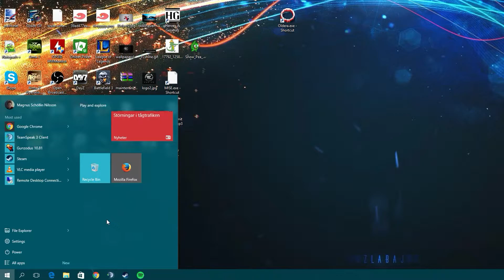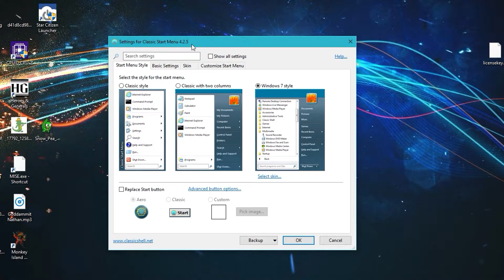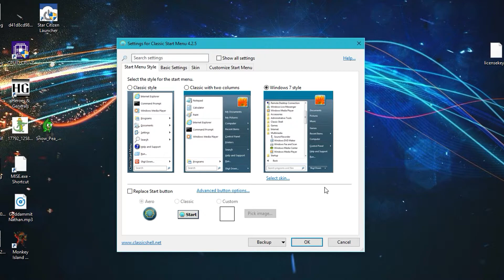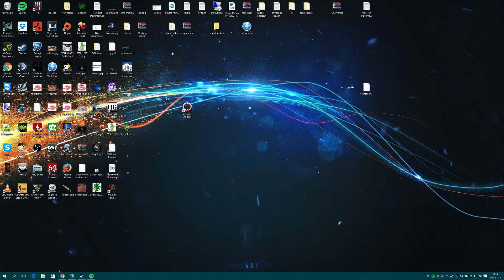Don't like Windows 10 Start Menu? - Classic Shell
Classic Shell is a great solution for the current Windows 10 Start Menu if you don't like it.

Send me a private message or a comment on this video if you want me to make another videos of different programs or if you're interested in these kinds of videos!